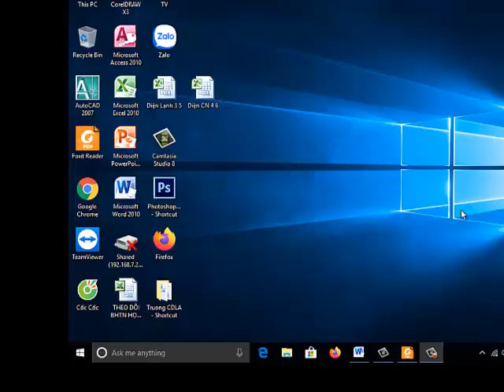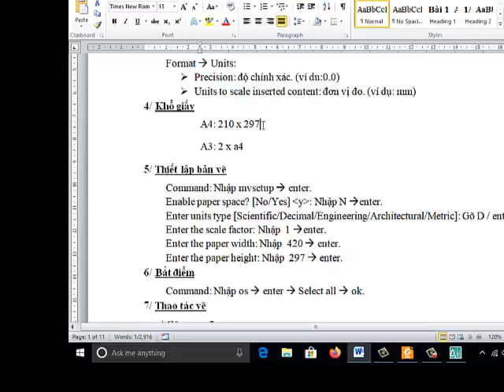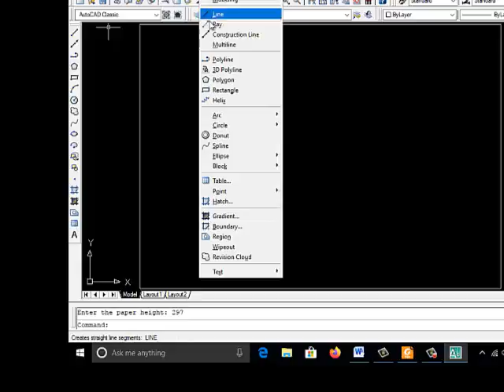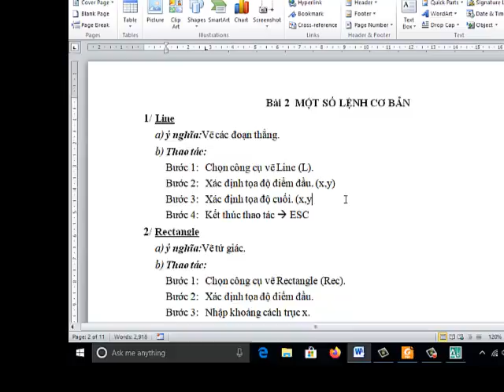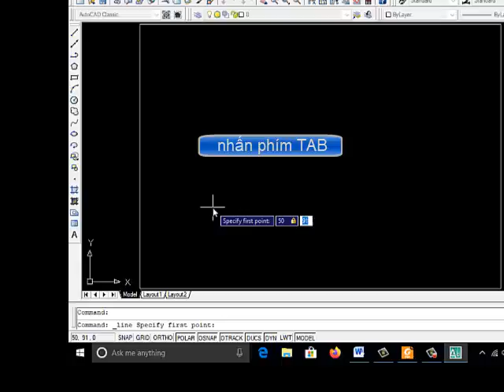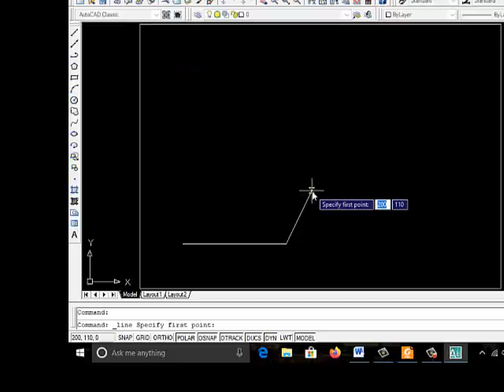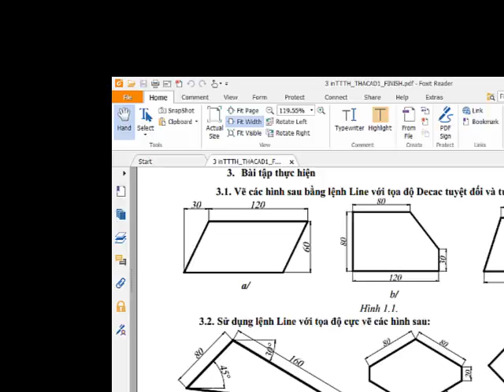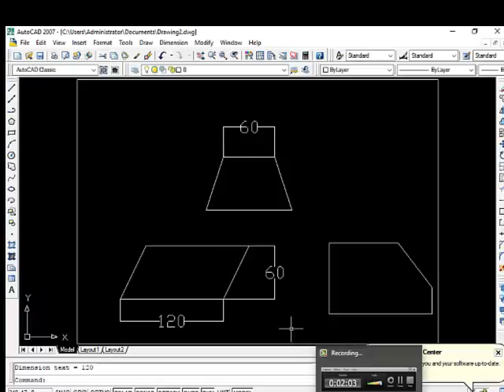Autocad 2D: Bài thực hành số 1 - Bài 1.1. Lệnh LINE trong Autocad.